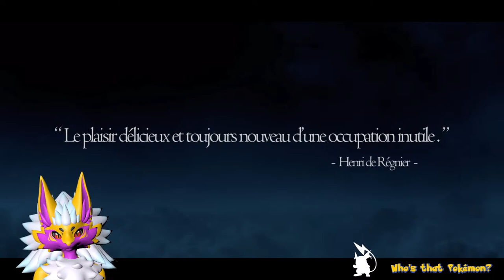Dragons dogma: First time playing the story begins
Today were diving in to dragons dogma dark arisen first time playing it and looks amazing lets see what comes of it. if you enjoy this content plz leave a like, comment down below what u enjoyed and subscribe to catch more variety fun